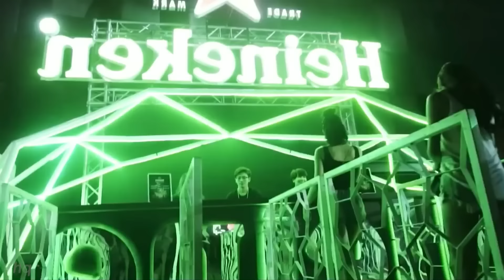Dance With DJ (Vol 110) Nonstop Synthesis Remix 2023